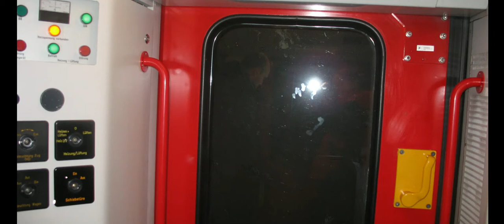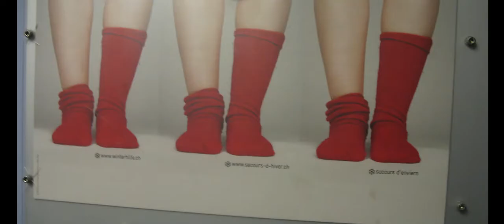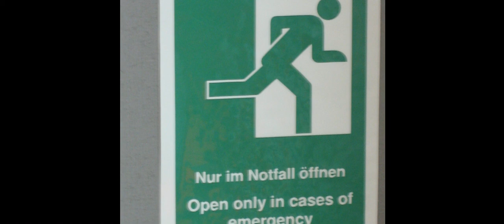אסופת סרטונים שוויץ 1.3